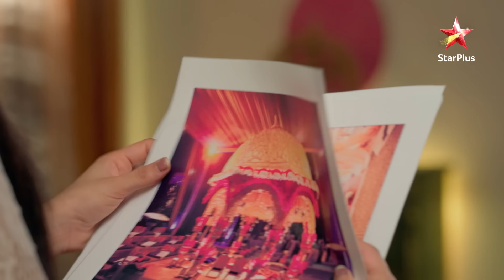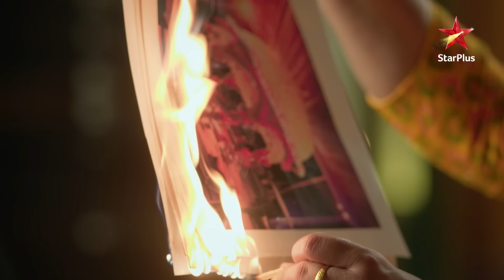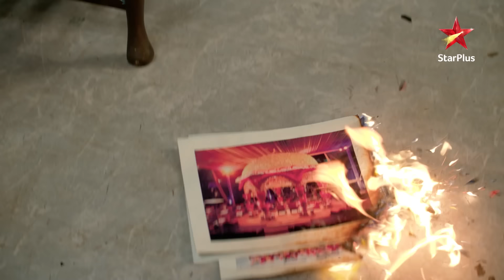Mishti Confesses Her Love?| S1 | Ep.96 |Yeh Rishtey Hain Pyaar Ke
Show Name : Yeh Rishtey Hain Pyaar Ke
Episode : 96